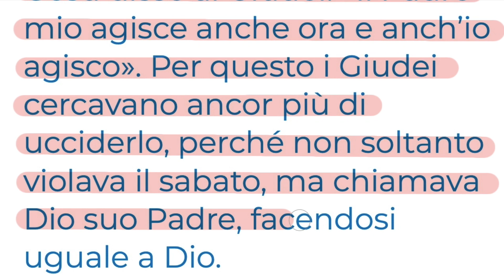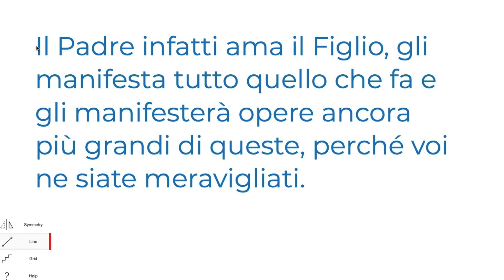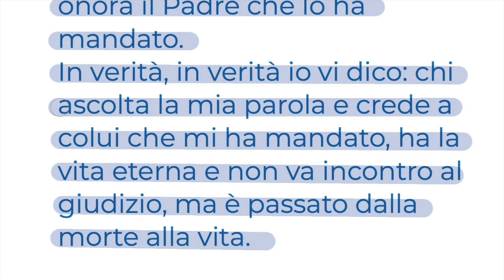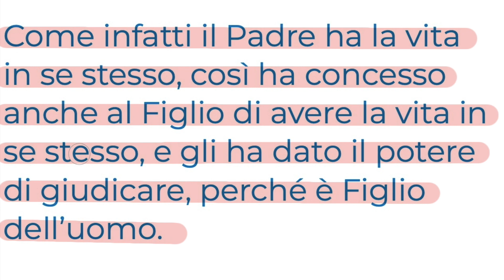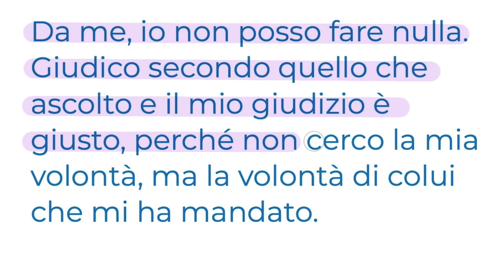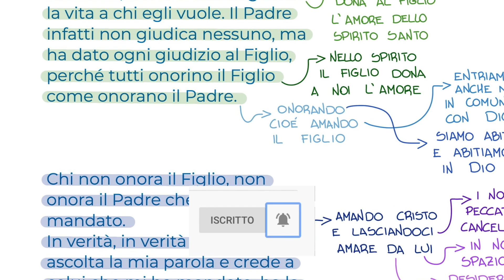L'amore che unisce Dio Padre con il Figlio (Gv 5,17-30) Vangelo del Giorno